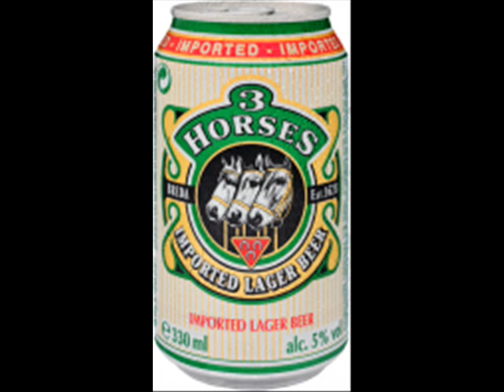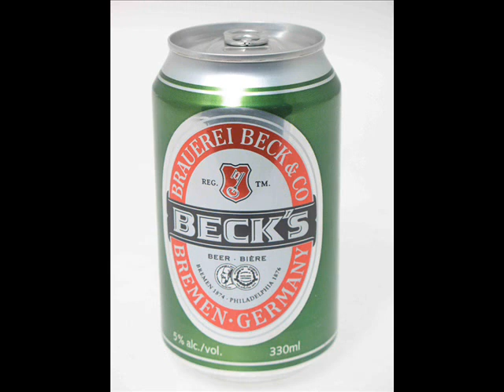Bjór og Fjör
Þetta myndband bjó ég til af einskærri illmennsku :D